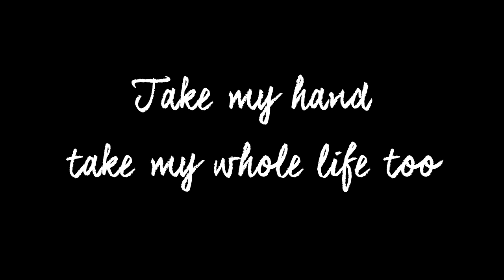Elvis Presley - Can't help falling in love (JD Schipper Remix)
Thanks for listening to my song, I hope you liked it.

Social:
► Made by Jordi Schipper

Want to use my songs in your video's? Copy the social part into your comment section.

Want your own music  for your youtube channel or even a birthday? That is possible!

to the designs. Go check him out (Belguim YouTuber)

Ps. If you are still reading this, you are a BOSS!